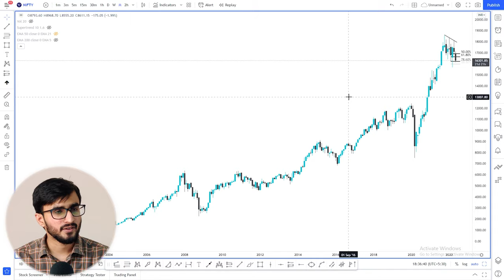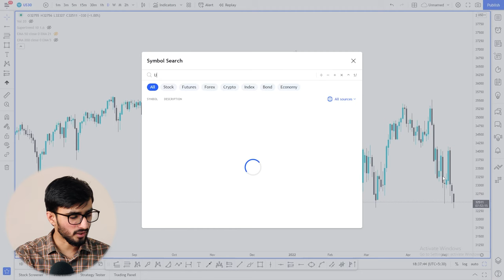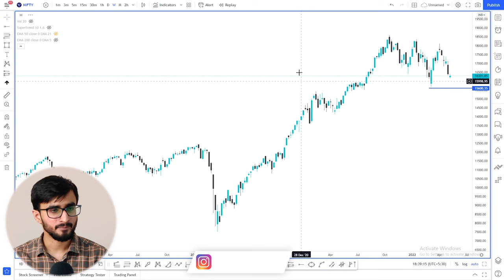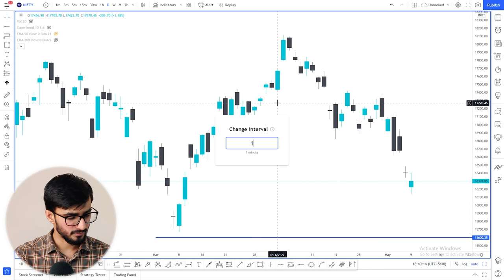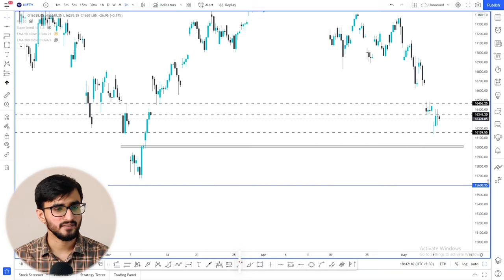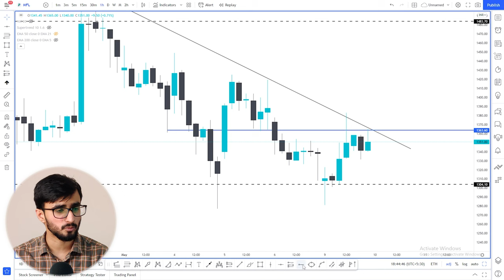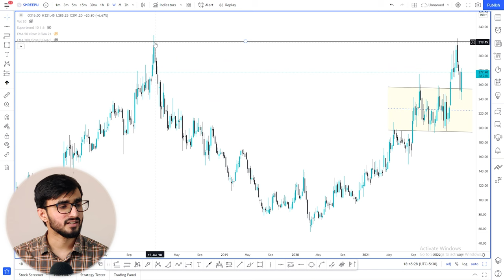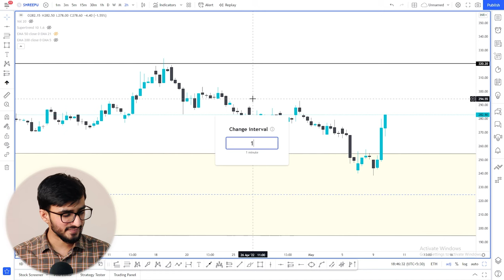Daily Intraday Calls For Tomorrow | 3 Jackpot Intraday Trading Tips | 10th May 22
Other Information !!

1. MFL

2. SHREEPUSHK

3. VINATIORGA